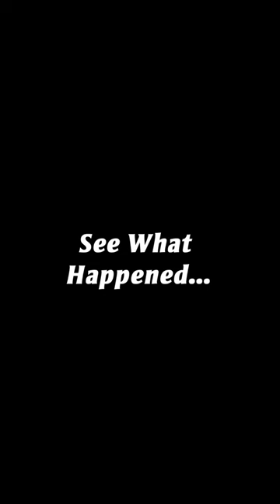RICE & BEANS | EMINI OBA | SABINUS | SHANK COMICS | OGB RECENT | DEZZIANO